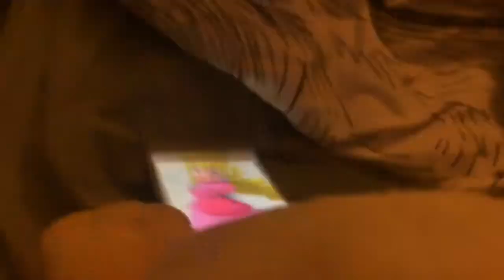Bowsers Dream!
Welcome to bowser in his dream! He wakes up from a scary nightmare! And wanna find out his other adventures? Watch Now!